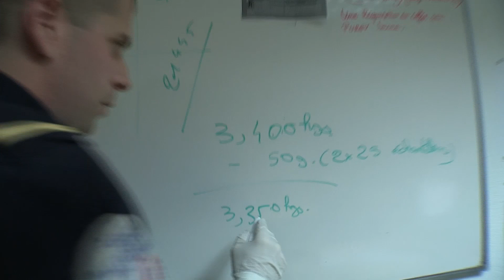Point de deal, les forces de l'ordre en embuscade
Après l’interpellation de deux suspects en possession de stups, la police apprend qu’une cargaison supplémentaire doit transiter à l’air des Pavillons. Va-t-elle parvenir à arrêter les dealers ?